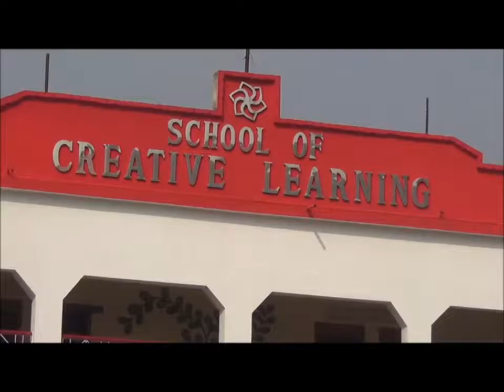water cleaning ship